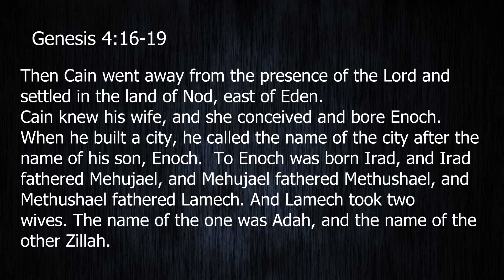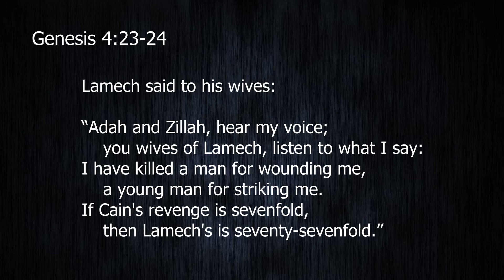The Ungodly Line Of Cain (Genesis 4:16-24) by Ptr Xley Miguel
Sermon Series: Creation and Covenant
Sermon Title: The Ungodly Line Of Cain
Passage: Genesis 4:16-24
Preacher: Ptr Xley Miguel